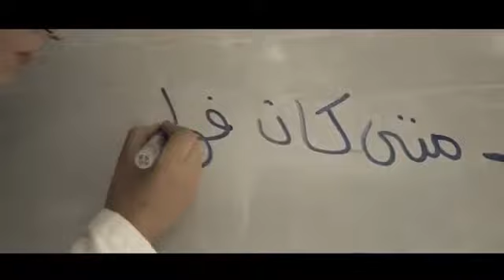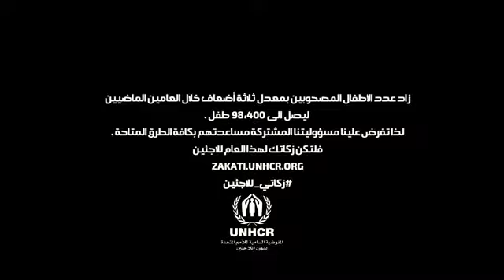Yateem Ahmed Bukhatir 2017 Arabic Music Video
Ahmed Bukhatir yateem